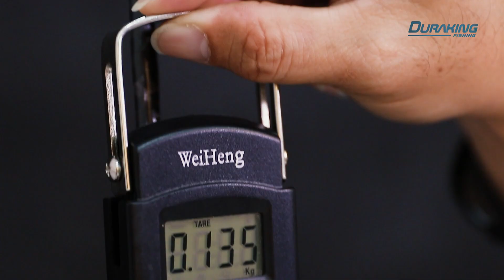Review Jujur Produk Duraking!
Kali ini saya mau review singkat tentang produk Duraking yang pernah saya gunakan untuk mancing, jadi kalian tunggu aja jam tayangnya ya.

Terima Kasih